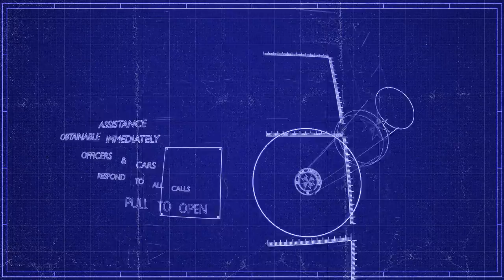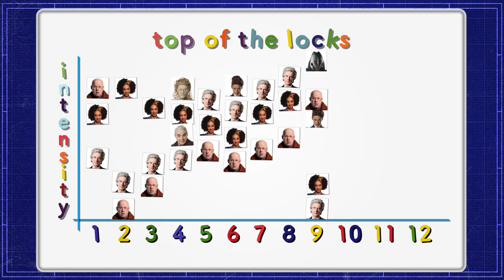Matt Lucas and Mark Gatiss | The Aftershow | Doctor Who: The Fan Show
Christel Dee is joined by writer Mark Gatiss and Nardole himself, Matt Lucas to talk about the latest episode of Series 10. What did YOU think of Empress of Mars?

Let us know your Series 10 thoughts and send us your creative bits and bobs by tweeting us at @dwthefanshow, or email us at and we might feature them on the Aftershow!

Produced by Chris Allen
Presented by Christel Dee
Shot and edited by George Shankster
Assistant Cameraman: Jon D Barker

Poster artwork available on exclusive Series 10 DVD art cards
Lava lamp - link coming soon!